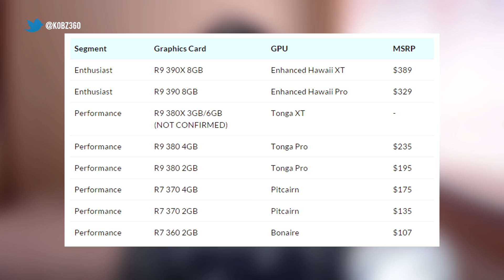Is AMD Rebranding the Entire R200 Series? - AMD Hype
There's a lot of talk going around that AMD will in fact be literally rebranding the entire R9 200 series into the R9 300 series. I'm even referring to the 290X becoming the 390X. Is this a sustainable solution?